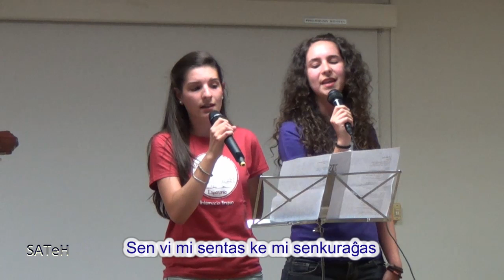La pluvo - Paloma kaj Andrea - Esperanto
Paloma kaj Andrea kantas "La pluvo" de Maria Villalón, kun la gitarakompano de Manuel Pancorbo, en la Adiaŭa vespero de la 87a SAT-Kongreso, okazinta en Dinano (Francio).